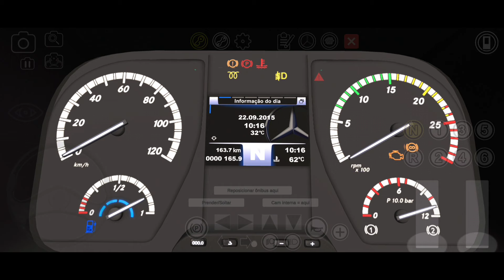✶ 𝗟𝗡 ✶ Marcopolo Torino 2014 MB OF-1721L BT5 - Linha 406 Fortaleza/São Luiz do Curu [Proton Bus CE]